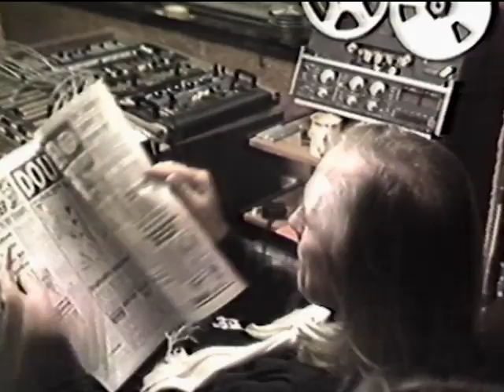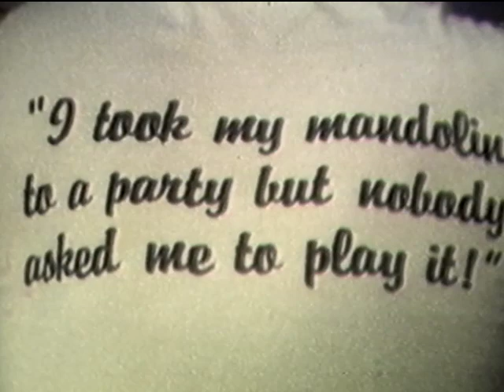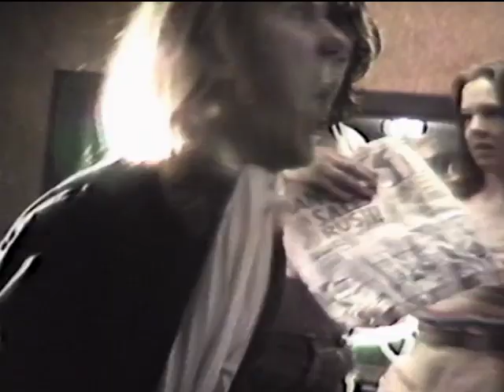Jimmy Page & Roy Harper - Advertisement 1985 (Promo with News Snippets)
Here is the promotion video for Advertisement  (Another Intentional Irrelevant Suicide) from Jimmy Page & Roy Harpers LP Whatever Happened to Jugula, released in 1985.

Also included are two news snippets from MTV and Radio 1990.